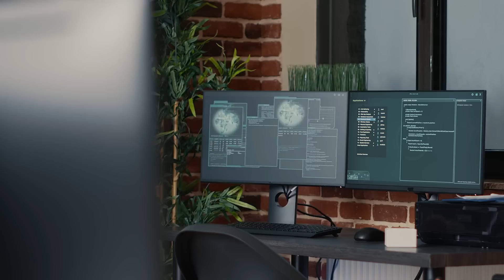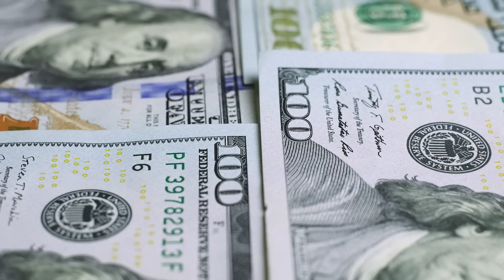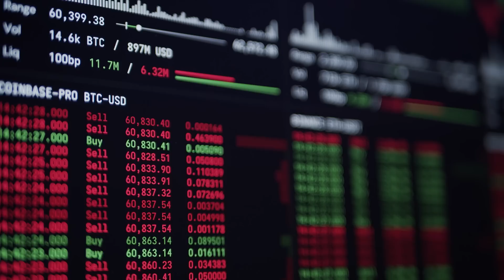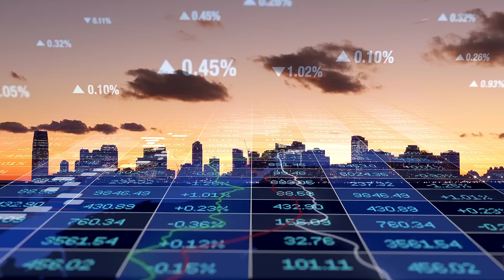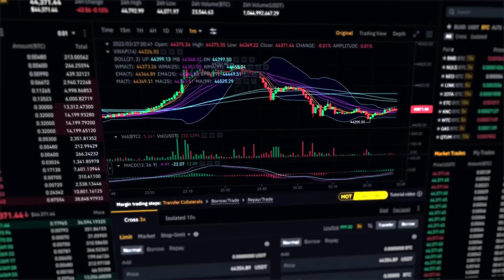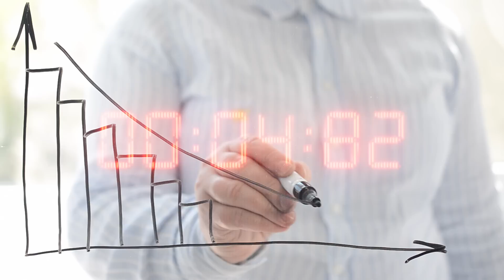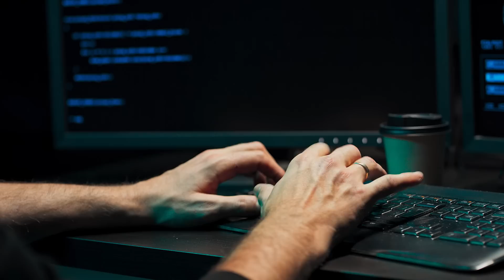O MAIOR GOLPE NA HISTORIA DAS CRIPTOMOEDAS!